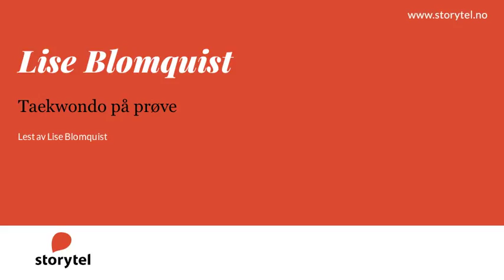Lydbok - Lise Blomquist: Taekwondo på prøve - Lest av Lise Blomquist